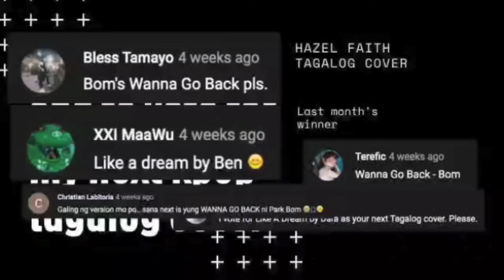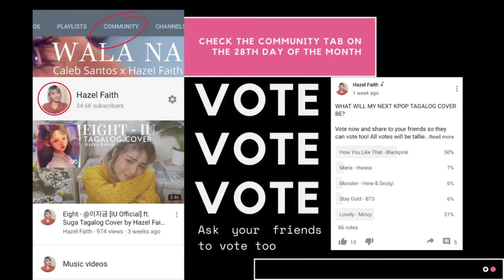Like A Dream (DARA) x Wanna Go Back (BOM) Tagalog Cover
Ya'll couldn't make up your mind so...

BIG THANKS TO @Jorell Prospero  for this beautiful collab!

LYRICS IN CC AND IN THE DESCRIPTION. If you wish to cover this song using my lyrics, please give credit in the title of your video and link to the original video in the description. Next Kpop Tagalog Cover is on Nov 14.

Like A Dream x Wanna Go Back
Translated by: Hazel Faith and Caleb Santos
Checked by: Angela Daos
Instrumental and Arrangement by: Jorell Prospero
Mixing by: Caleb Santos

Ako lang ba sa'tin ang sumasaya
Bakit di mabaling sa'kin mga mata mo?
Nag-aabang, ang mga hakbang, ako’y nangungulila sa iyo
I need your mind

I remember, nanlamig na puso
Pilit kong pigilan bawat luhang tumutulo
Na tila panaginip, kalimutan na rin
Pagmulat, pero
Kung hindi naman
Dito ka na lang

Bago namalayan ang lamig
Tila salamin ang langit ng aking sakit
Naglalaho, iniwan mo, kumakapit pa ko
isa pang pagkakataon
Kahit isang araw lang
Gusto kong balikan

Oh no
Sa likod ng "kamusta"
Ang aking mga luha

Di na mababawi, di na mauulit
Wala nang kong mabalikan sayo
Ang nakaraan
Gusto kong balikan
Dati tayong dalawa-ah-ah
Kahit sabihin pang

Have Faith and Be Happy!